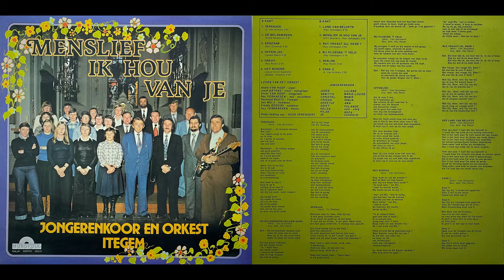02 De Molenwieken draaien rond